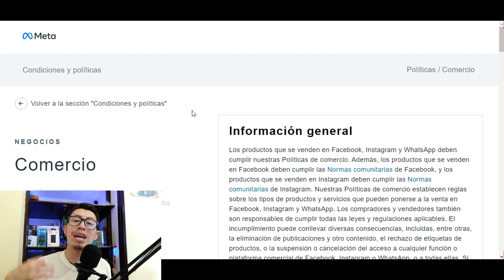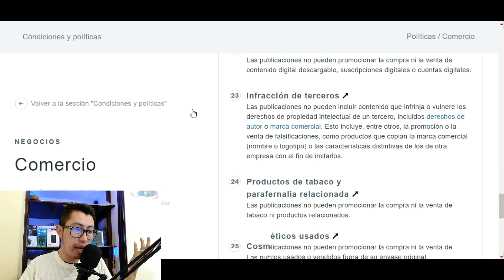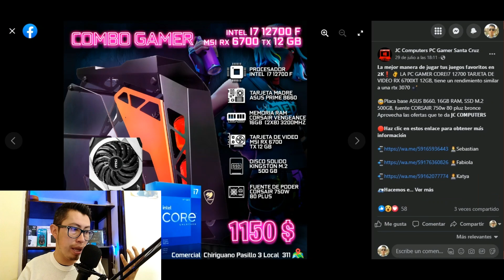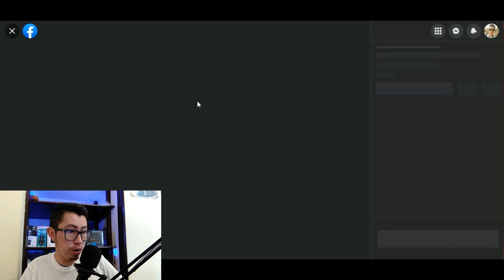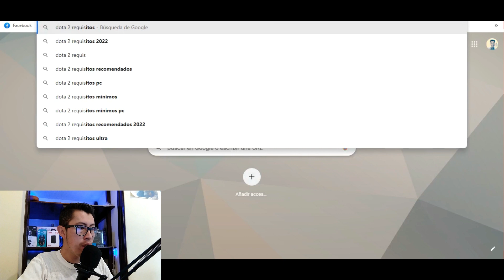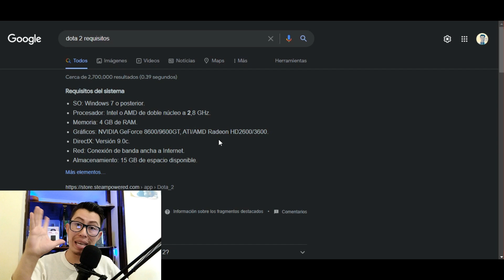⬆️🔥 La formula del EXITO AL VENDER en facebook 2022 🤑 Facebook marketing | Ventas FB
Si cumples con estos 3 requisitos, la ventas en facebook no serán un problema para ti!